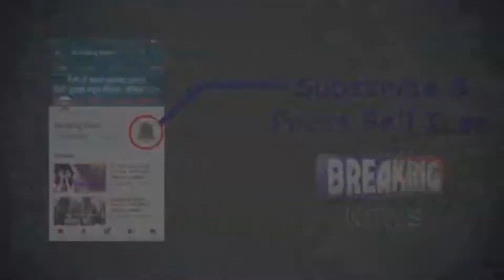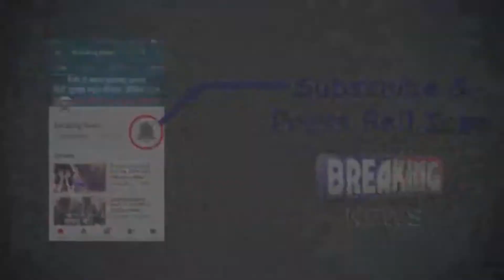भव्य & विशाल छठ घाट पर होगी, अद्वितीय पूजा:- सुखबीर शौक़ीन ll Plz Like, Share, Comments & Subscribe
दीनपुर जोहड़ में भव्य & विशाल छठ घाट बनकर तैयार हैं, और इस बार अद्वितीय होगी छठ पूजा यह कहना है, कांग्रेस नेता सुखबीर शौक़ीन का, देखिये यह रिपोर्ट ll